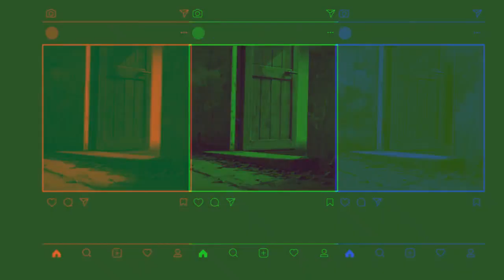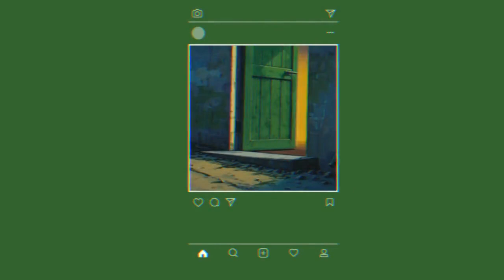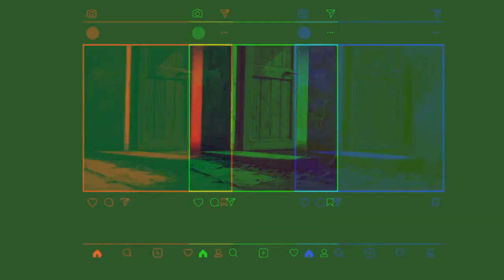Doors-lofi hip hop Chill Beat-(FREE FOR PROFIT USE)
All the music on this channel is free to use in your videos or songs. Just please give me credit where you can, by adding my channel name or channel link in your description, thank you!

free vlog music no copyright hip hop,